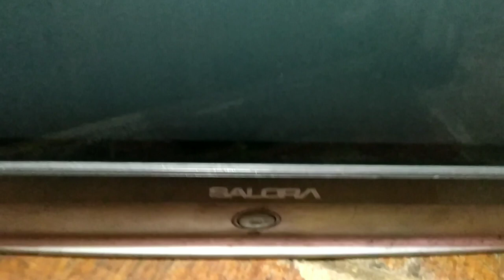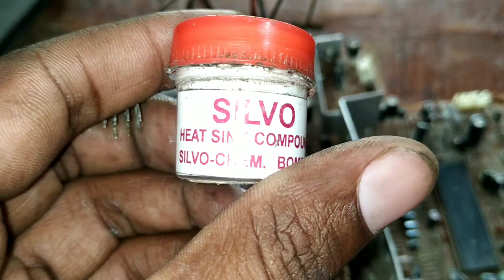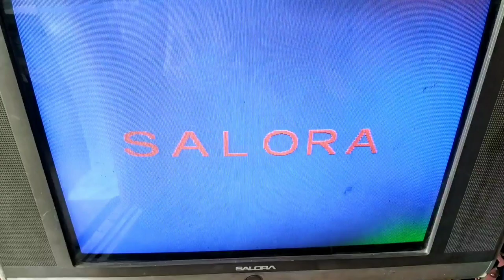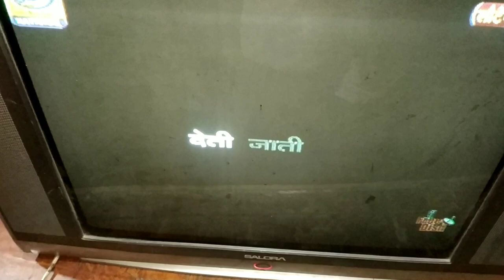Colour TV problem fixing/ Step by Step Repairing Guide/ Lower half screen black or Blank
Tv ke Half screen par picture dikh raha hai & Lower half screen par picture available nahi hai.Screen blank hai.Is tarah ke faults ko kaise fix karna hai,kaise repair karna hai is ka solution step by step tarike se is video me samjhaya gaya hai.